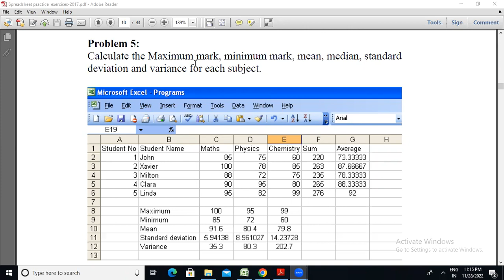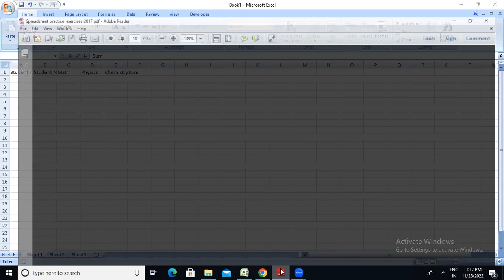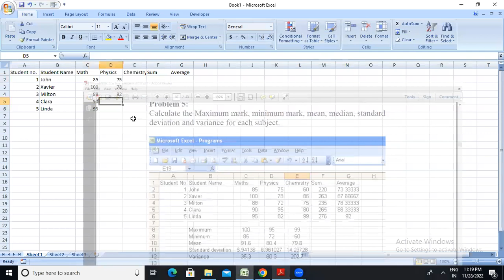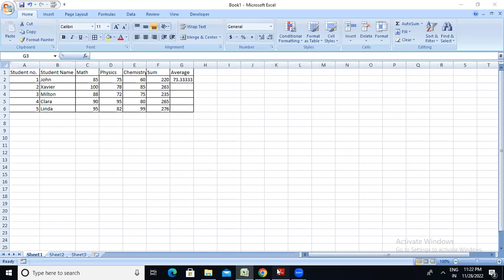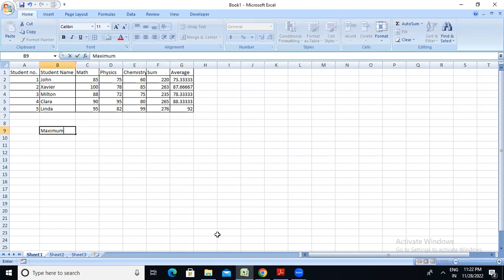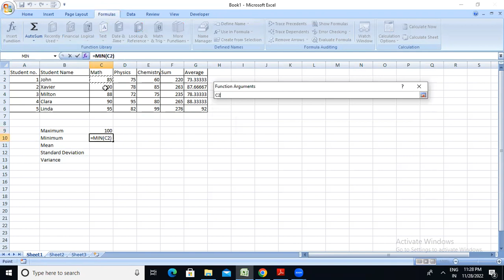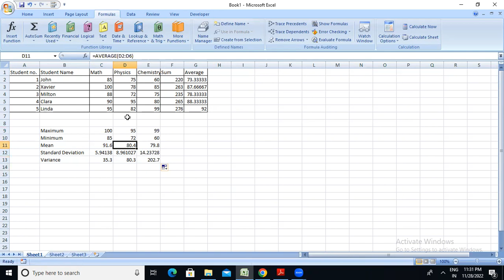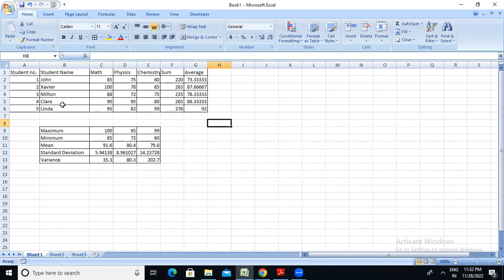Computer Test And Skill Test for Grade III Examination IAssam Direct Recruitment |Excel Test Paper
Computer Test And Skill Test for Grade III Examination IAssam Direct Recruitment | Excel Test Paper | Previous Year Solved Question
ADRE Grade-3 Computer Test Practice Tips And Practicals
PRACTICAL CLASS 6 OF MS OFFICE EXCEL.